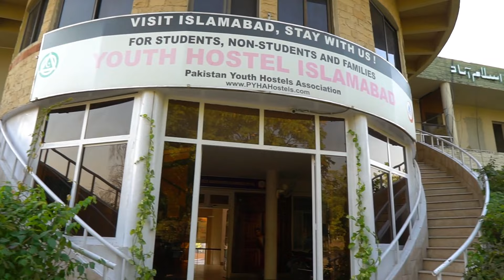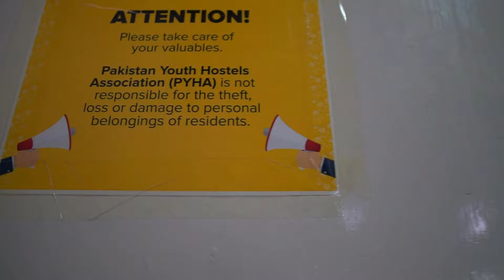Pakistan Youth Hostels Islamabad | Best Cheap Price Hostels in Pakistan | Misa Talpur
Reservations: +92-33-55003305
Shaheed-e-Millat Road, G-6/4

Jild Crafts:
For ordering leather stuff from Jild Craft, use my Code " MTS10 "